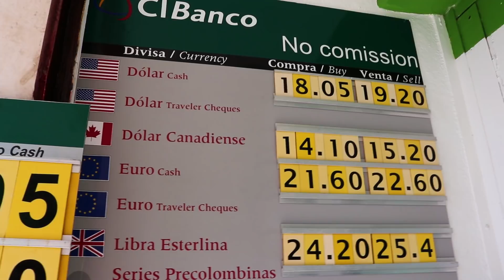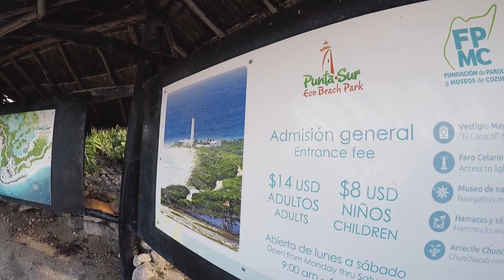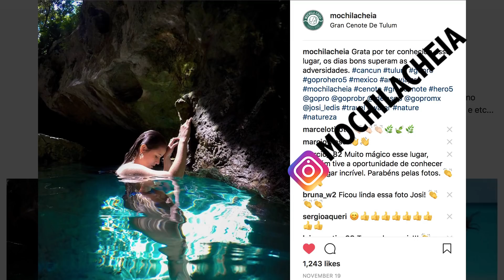CANCÚN EP.4 - ILHA DE COZUMEL + SCOOTER = FELICIDADE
Neste dia conhecemos nossa seguidora e nova amiga Clarissa! Mas podem chamar de Cla (INSTA @clafotocancun). Ela mora em Cancun desde 2014 é fotógrafa e nos acompanhou numa aventura na Ilha San Miguel de COZUMEL.
Esta ilha é muito famosa por ter águas claras e quentes e por sua grande diversidade marinha. Para chegar até lá você precisa pegar o famoso Ferry Boat que partem de Playa del Carmen.
Lá em Playa você vai encontrar diversas empresas de ferry. Nós fomos pela ULTRAMAR, a Cla que nos indicou e gostamos bastante. Se você sente enjoo prefira os assentos da frente e no centro do piso inferior pois balança menos. Desembolsamos $9 dólares por pessoa ida e volta.
Nosso objetivo de ir pra ilha era conhecer a Playa El Cielo! Mas neste dia a costa estava fechada devido ao vento. No El Cielo você pode ver estrelas do mar face a face. Fora a cor das águas deste lugar!! MEU DEUS, é lindo demais!!
Então acabamos alugando uma scooter por uma tarde inteira. Pechinchamos e pagamos 250 pesos (R$50).

Lá  é possível alugar jipes, fuscas conversíveis, carros normais e as scooter, que foi o que escolhemos para nos aventurar por toda a ilha!! Que lugar incrível, o mar é tão azul que até agora eu não acredito que pode ser tão azul assim... Então paramos na praia Chen Rio. Incrível!! As imagens com o Drone ficaram sensacionais!

[Mulheres] se preparem, a água do caribe possui muito calcário e por isso a sua pele vai ficar bem seca e seu cabelo. também!! Quando entrei no mar meu rosto ardia!!! Levem creme de cabelo. E lá não tem ducha!! =(
Pegamos o Ferry e voltamos para a Playa del Carmen. Ali existem muitas lojas, muitas mesmo! Andamos pela Quinta Avenida, uma rua cheia de lojas de souvenir e outras de marca, Mas preparem o bolso porque tem muita coisa legal por lá.

Um pouco de nós:
Casados
Vídeos editados por César Wataya usando Adobe Premiere ProCC e iMovie

Câmeras:
Canon 80D
Samsumg Galaxy S7
Microfones:
Rode VideoMicro e ZOOM H1

Músicas: